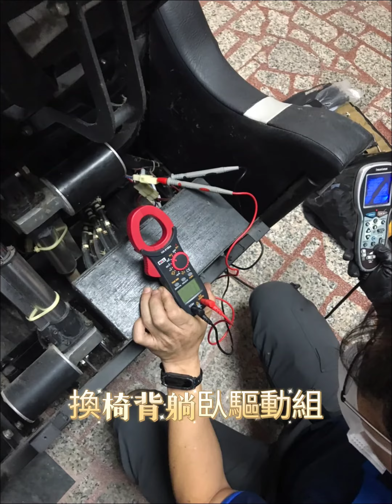高島TK-188按摩椅,換椅背躺臥驅動組,修手控按鍵接觸不良,全機保養,江師傅的日常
高島TK-188按摩椅